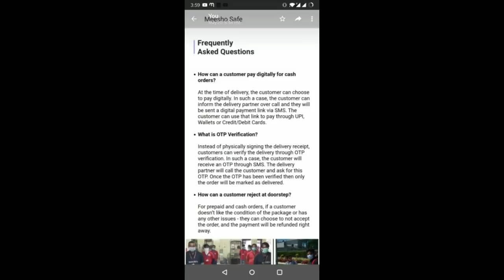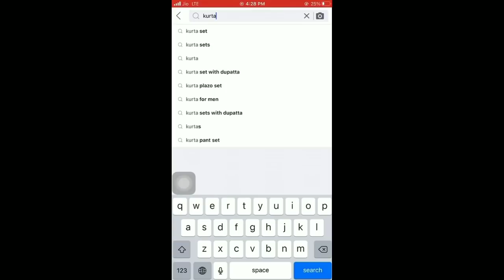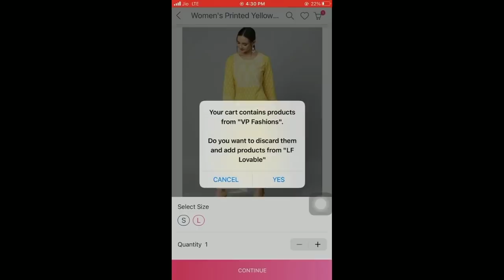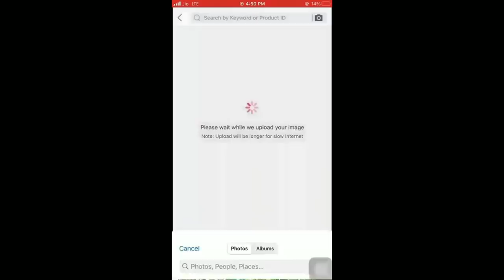💃Huge Meesho Collection 2021💃Between Rs 490 - 715💃Western Wear Haul💃Anarkali Kurta/Kurta Set Haul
For shopping use these product code in Meesho APP

Black Kurta Set : s-9126219

Women Embroidered Top : s-11601820

Trendy Womens Three Piece Set : s-7026340

Polka Dot Long Anarkali Kurta With Dupatta : s-3733047

Wine Color Rayon Anarkali Kurta With Dupatta : s-14944701